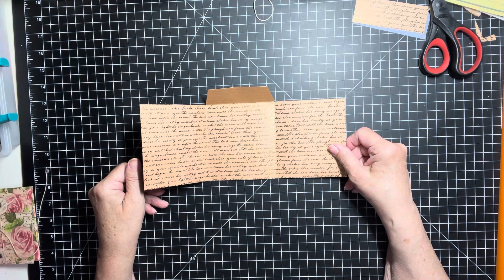Let’s Create! Fun Scappy Pad Pocketed Folio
Hello and welcome! Today I am sharing with you this fun scrappy pad folio! Hope you can craft along! Enjoy! Thank you!🤗

My Etsy shop